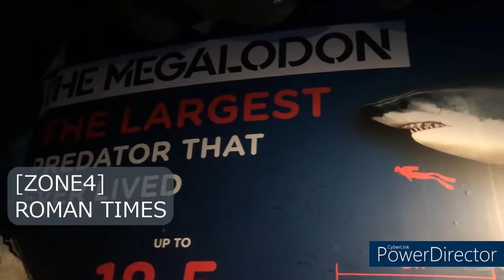マルタ国立水族館(The Malta National Aquarium)